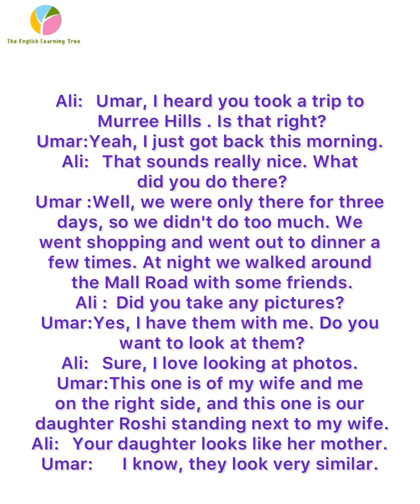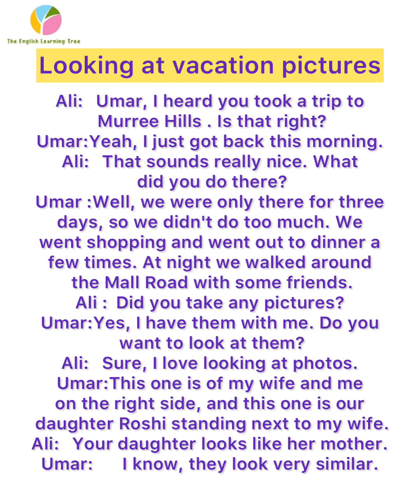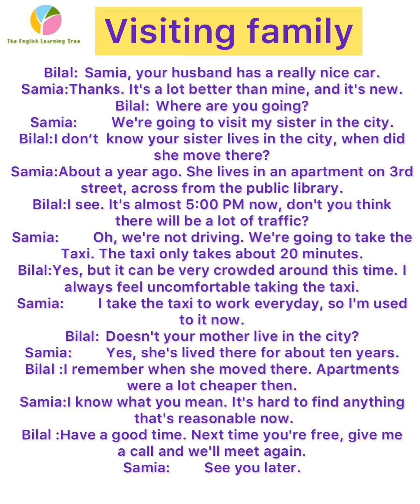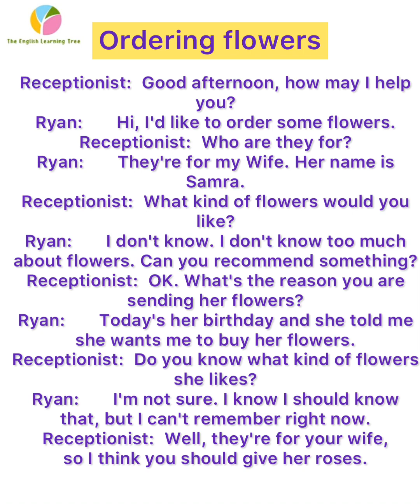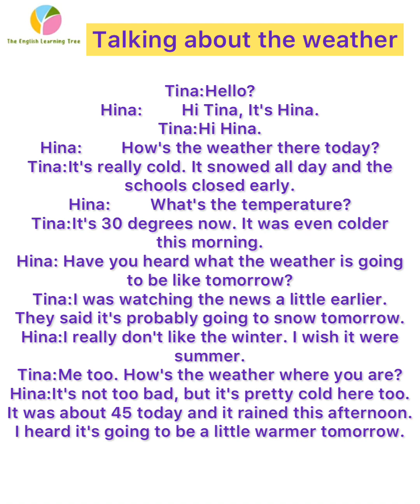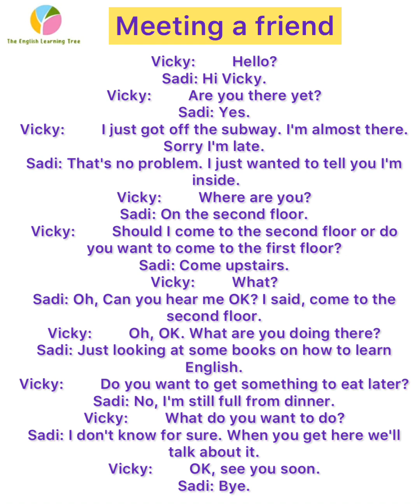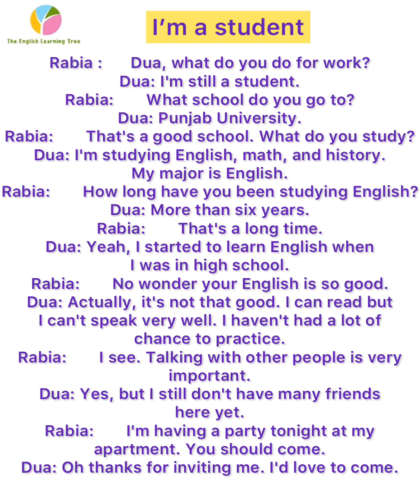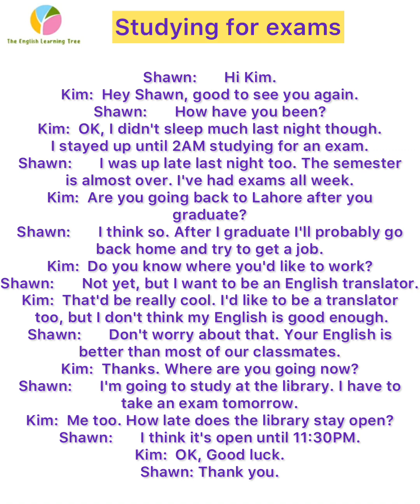English Conversations-Part III |Spoken English|Class 20|30 days English speaking Challenge